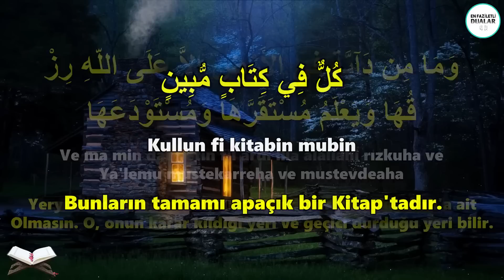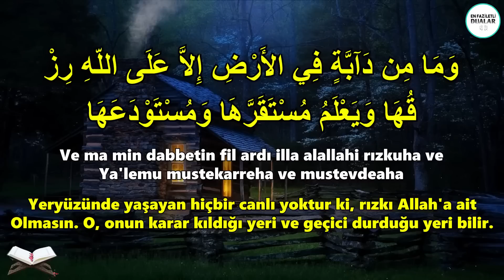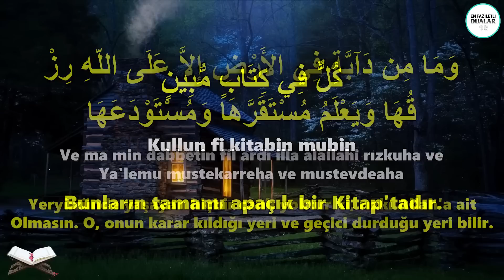Kim Bu Duayı RECEP AYI Boyunca Dinlerse Beklenmedik Yerden ZENGİN OLUR, EVİNE BOLLUK BEREKET İNER !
ARAPÇASI :
وَمَا مِن دَآبَّةٍ فِي الأَرْضِ إِلاَّ عَلَى اللّهِ رِزْقُهَا وَيَعْلَمُ مُسْتَقَرَّهَا وَمُسْتَوْدَعَهَا كُلٌّ فِي كِتَابٍ مُّبِينٍ
( Hud Suresi 6. Ayeti Kerim )

OKUNUŞU :
Bismillahirrahmanirrahîm. Ve ma min dabbetin fil ardı illa alallahi rızkuha ve ya'lemu mustekarreha ve mustevdeaha, kullun fi kitabin mubin.

ANLAMI :
Rahman ve Rahim Olan Allah’ın Adıyla. Yeryüzünde yaşayan hiçbir canlı yoktur ki, rızkı Allah'a ait olmasın. O, onun karar kıldığı yeri ve geçici durduğu yeri bilir. Bunların tamamı apaçık bir Kitap'tadır. (AMİN).